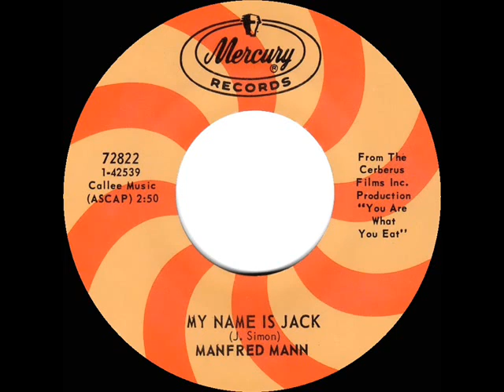1968 Manfred Mann - My Name Is Jack (mono)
This song (performed by its writer John Simon) was heard in the 1968 semi-documentary film “You Are What You Eat.”

Pop Chart Peaks: Record World 57, Cash Box 64, Billboard 104 - UK Peaks: 6 (TP), 8 (RR, NME, MM)

Released on mono 45 single Mercury 72822 - My Name Is Jack (John Simon) by Manfred Mann